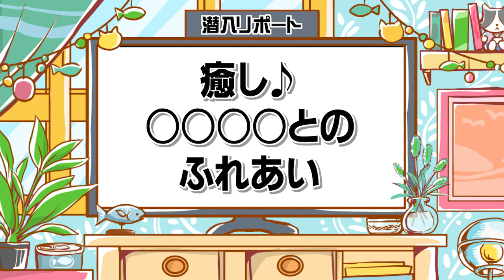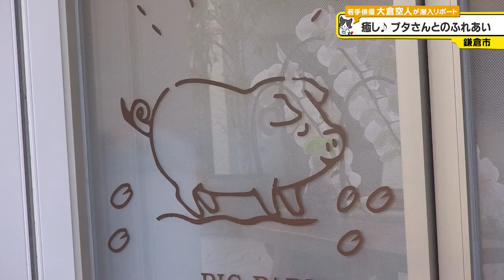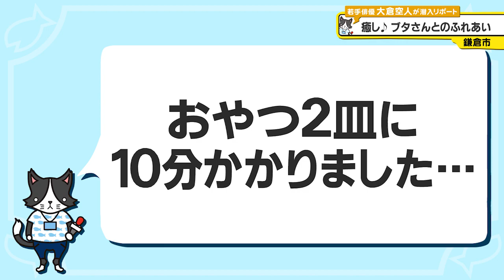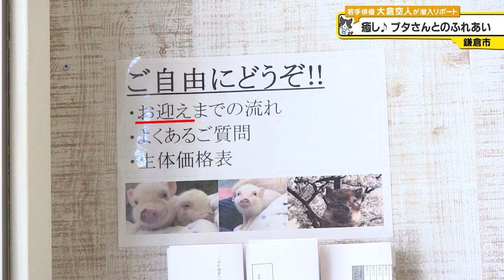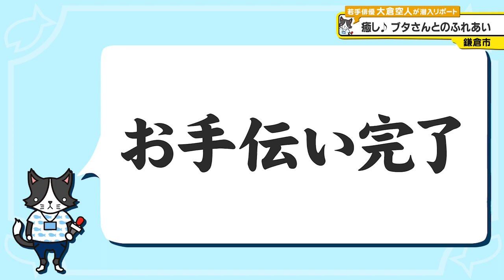猫のひたいほどワイド #1030 大倉空人「癒し♪○○○○とのふれあい」（鎌倉市） 【バッジレース対象外】